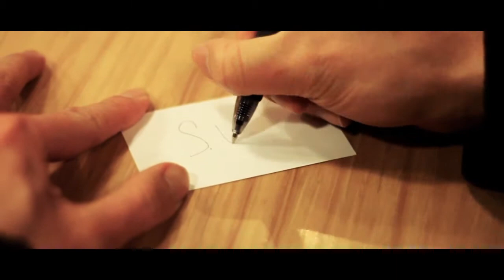Emerge（エマージェ）by G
白紙のカードに客のイニシャルを書かせます。カードにライターの火をあてるとイニシャルは消え、卓上にあるグラス、コップといったものの下より現れます。動画を見て下さい。本当に不思議です。

○前もってのうち合わせはありません。

○秘かに書くといったことは必要ありません。

○客は好きなことを書くことができます(フォースはありません)

○完全な即席奇術です(秘密裡に書くとか、セットアップ、ギミック等は一切ありません)。

○全て改めさせることができます（事前、事後を問いません）。

○全く新しいコンセプトです。